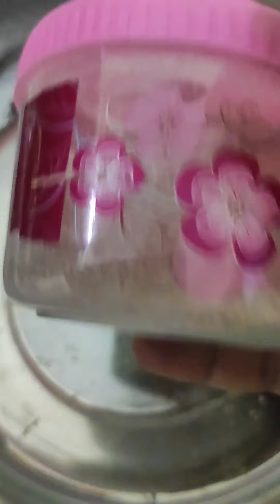प्याज ड्राई पाउडर बनाने का तरीका और उसका उपयोग एक बना कर देखिए 💯👌😋